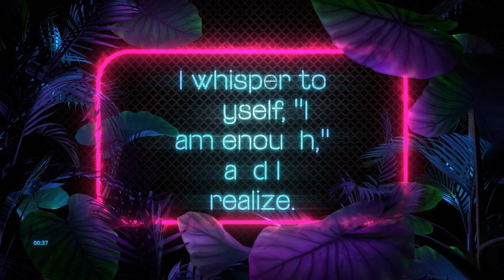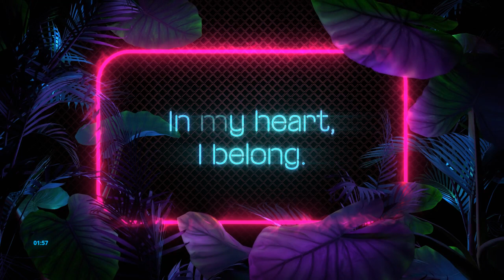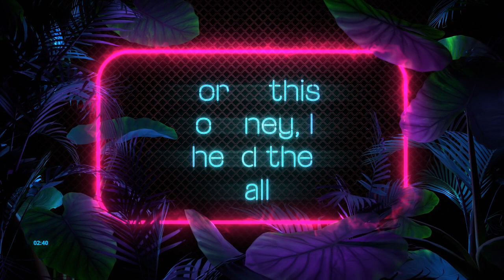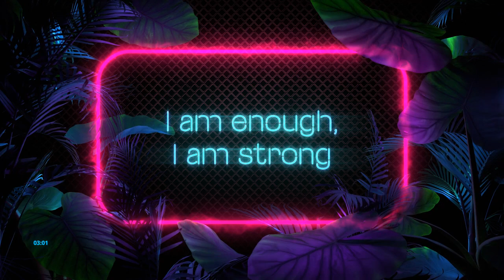I Am Enough - Uplifting Motivational Music for Female Entrepreneurs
I Am Enough 🙏: uplifting motivational track for female entrepreneurs (or anyone who needs a quick motivational boost).

This is a short uplifting track created when you need a short motivational boost in the middle of a busy day 😌. Put on your headphones, click play and let your mind dance with the beat 🎵

Lyrics:

I am enough, I am strong,
In my heart, I belong.
With every step, I will rise,
Claiming my dreams, reaching for the skies.

In the quiet of the dawn,
I find the strength to carry on.
Through the doubts that may arise,
I whisper to myself, "I am enough," and I realize.

With every challenge that I face,
I embrace the journey, find my grace.
For every stumble is a chance,
To reaffirm my worth, to boldly dance.

With passion burning in my soul,
I let my aspirations take control.
With faith and courage as my guide,
I trust in myself, I won't be denied.